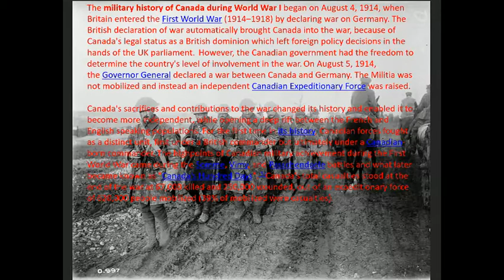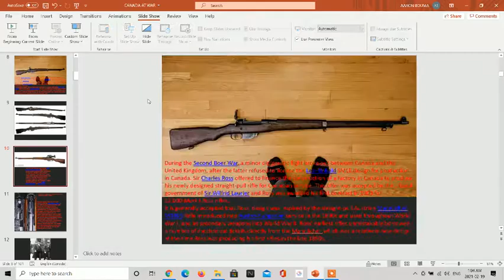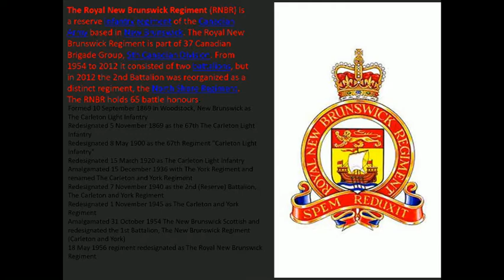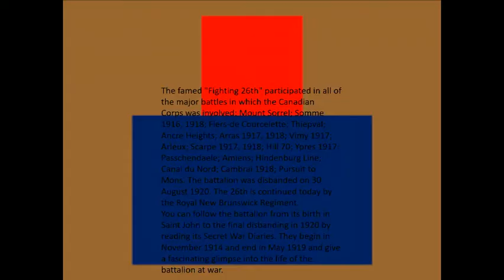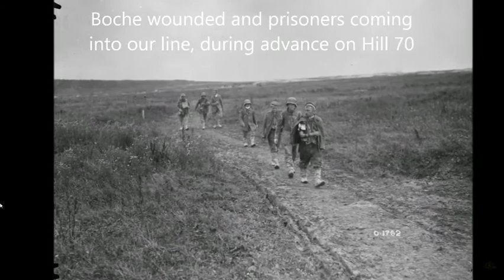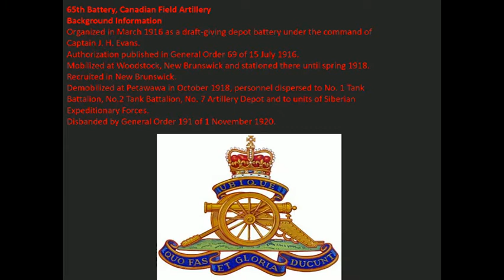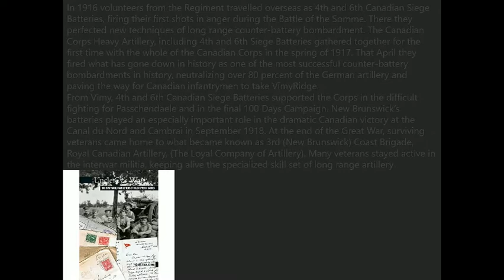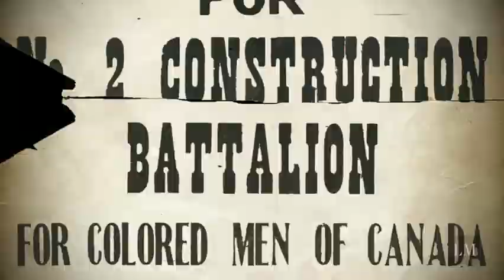CANADA IN WWI AN OVERALL VIEW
This is a special presentation about Canada's Role in WWI.